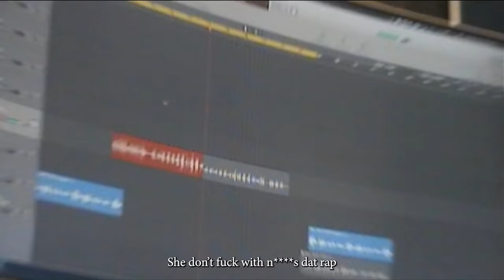Cassino - Chat Shh (Professor Keating 2) [Official Music Video]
Official music video for Cassino's "Chat Shh & Professor Keating 2"! Produced. by CezPresents

Directed. by Tsu_films
Directed. by Cassino

Follow Cassino!